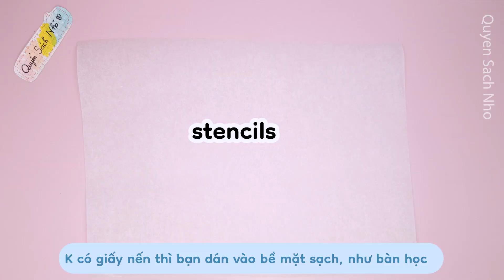Cách làm Washi Tape đơn giản - K băng keo 2 mặt / Miễn phí file in | DIY Washi Tape | Free Printable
Link tải file là dòng chữ màu Xanh phía dưới mỗi bức ảnh nhé. các bạn tải bức ảnh hiện thị trên web về nên mới bị chất lượng thấp đó

NOTE
+ Thiết kế File bởi Quyển Sách Nhỏ
+ Bản quyền thiết kế thuộc Quyển Sách Nhỏ
+ Không sử dụng File trong mục đích làm Video Hướng Dẫn Youtube, Tiktok và cho mục đích thương mại.
+ Không tự ý chỉnh sửa file.

Các sản phẩm mình sử dụng, mình tổng hợp tại đây nhé

►Bàn cắt giấy A4 ( cắt được nhiều tờ ) - Hồ Chí Minh

► Bút Gel Trắng TOUCHNEW ( loại rẻ nên mực hơi loãng phải đi nét nhiều lần )

1. BÚT LINE đen đi nét SAKURA
2. BÚT LINE đen đi nét MARVY UCHIDA

Nguyên liệu làm sổ mini, đồ handmade của tui

► Kệ đựng mỹ phẩm/ Decor đa năng có 1 ngăn kéo

Bút vẽ Sticker Trong Suốt:
► Bút sơn acrylic STA ( bán lẻ, giá rẻ và nhiều màu pastel )

Luyện viết chữ, calligraphy:
- Bút Baoke (bút giá rẻ dành cho người mới tập viết)
►Sổ tay planner Tháng + tuần + ngày "Kế hoạch trọn đời" 60 trang

+ Kệ đựng đồ đa năng 4 tầng có bánh xe xoay 360 độ

Bản quyền thuộc về Quyển Sách Nhỏ, vui lòng không re-up.